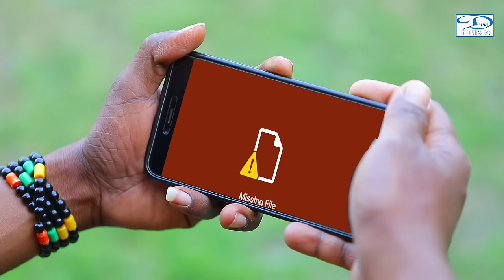Video मुखिया के देबू की देबू प्रधान के | Om_Prakash_Diwana & Shilpi_Raj | Bhojpuri Holi Song 2021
► Album :- Mukhiya Ke Debu Ki Debu Pradhan Ke
► Song :- मुखिया के देबू की देबू प्रधान के
► Singer :- Om Prakash Diwana & Shilpi Raj
► Lyrics :- Om Prakash Diwana
► Producer : Asharphi Devi , Kiran Singh
► Digital Head :- Vicky Yadav
► Label / Company :- Diwana Music

► Company Brand :- Diwana Music

♫ Amazon Prime : Coming Soon..

♫ Gaana : Coming Soon..

♫ Raaga : Coming Soon..

♫ Google Play : Coming Soon..

♫ Apple itune : Coming Soon..

आप सभी भोजपुरी दर्शको को मेरा प्रणाम , मै ओमप्रकाश दिवाना तहे दिल से आप सभी  का धन्यबाद करता हूँ  ,आप लोगो ने मुझे बहुत प्यार और आशीर्वाद दिया ,इसका ,मै बहुत बहुत शुक्रगुजार हूँ , अब आप सब से अनुरोध है की ,आप  हमारे इस चैनल DIWANA MUSIC को भी इसी तरह प्यार और आशीर्वाद देते रहिये  (प्रणाम )